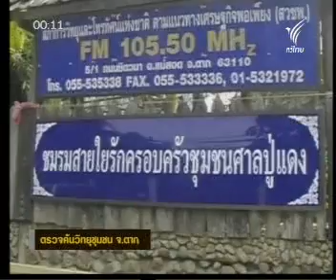17APR09 ตรวจค้นวิทยุชุมชนเสื้อแดง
จังหวัดตาก 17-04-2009